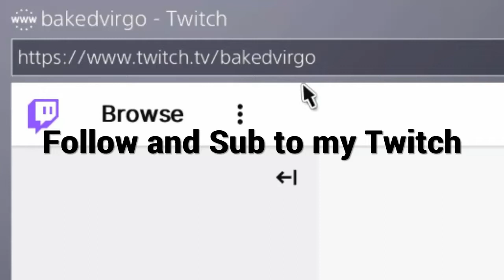I Really Did Want To Quit Youtube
Link to my twitch It was getting out of hand for what they did to my channel planning to change things from this point on.